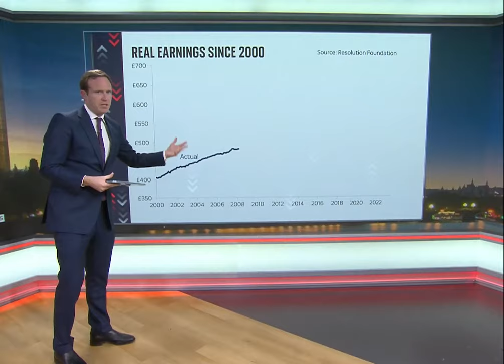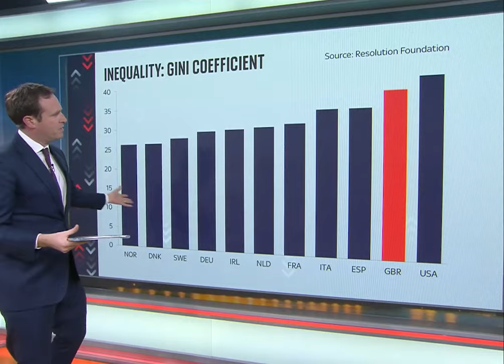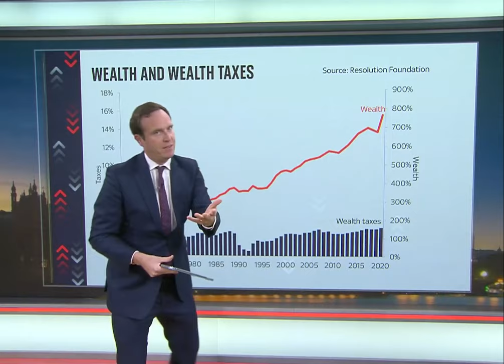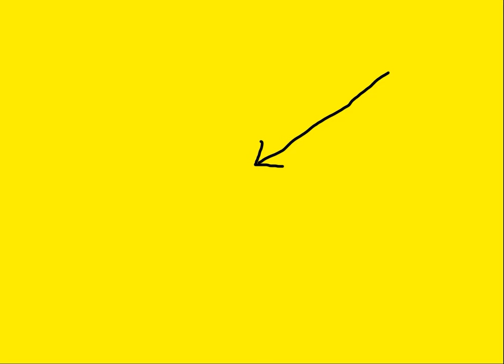The Problem Is The Rich!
We all know it but sometimes things like this have to be said again and again because it's obvious the trickle down effect appears to be working the opposite way round...